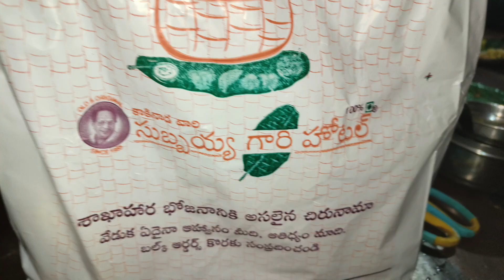Sunday family vlog#Vadibiyyam chinna function#లంచ్ లో సుబయ్య గారి హోటల్ బుట్టా భోజనంతిన్నాంsubbayya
Sunday vlog Vadibiyam chinna family function Lunch lo Butta bhojanam tinnam#dailyroutinevlog#vlogs
Lunch lo Subayya gari hotel Butta bhojanam tinnam